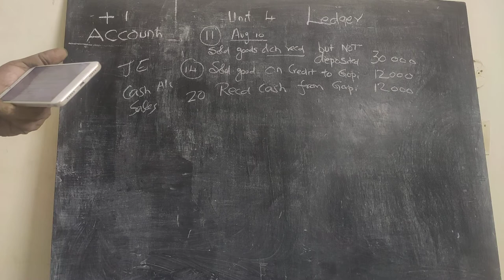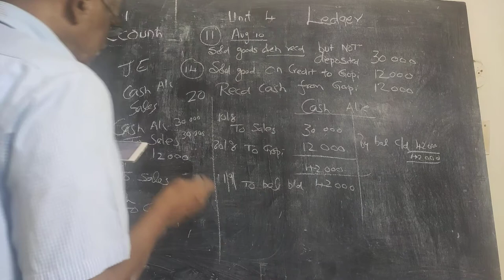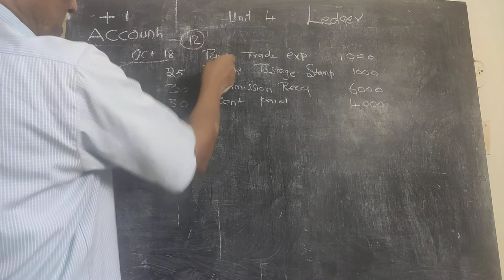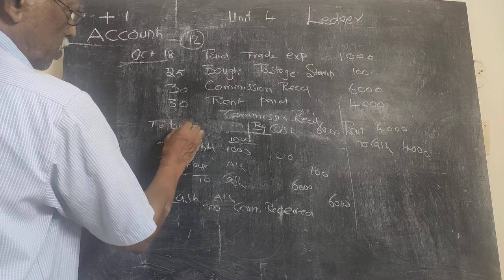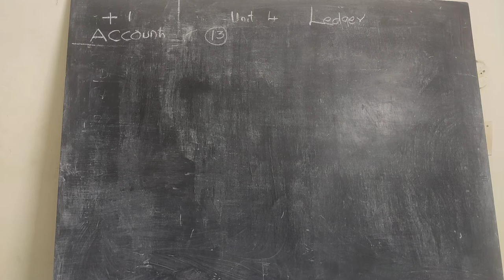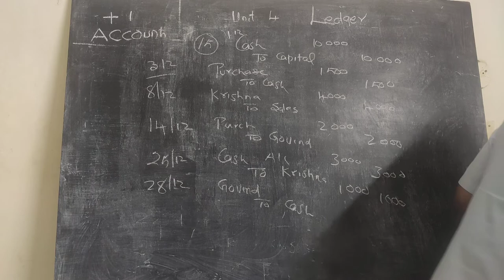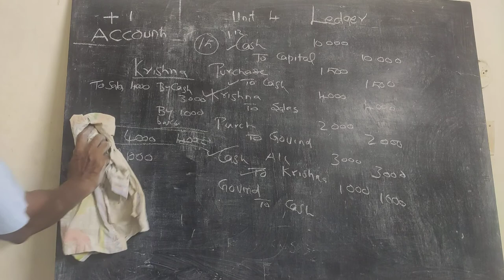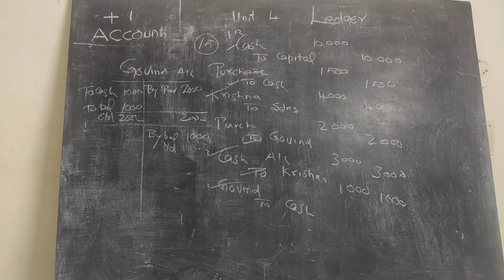+1|Accounts| TN Stateboard | Unit-4 | Ledger (Qno-11-15)